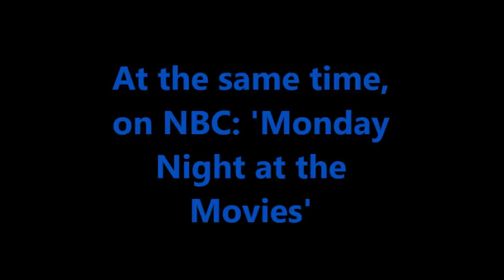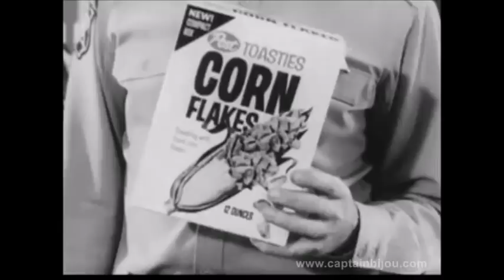Monday Night TV: 1963-64 (Outer Limits, Wagon Train, Mitch Miller) The Best of FredFlix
This includes a funny Danny Thomas outtake.
Video 17 in The 31 Days of FredFlix.